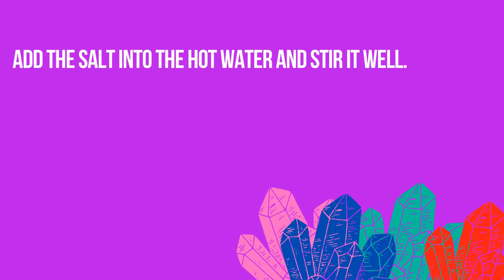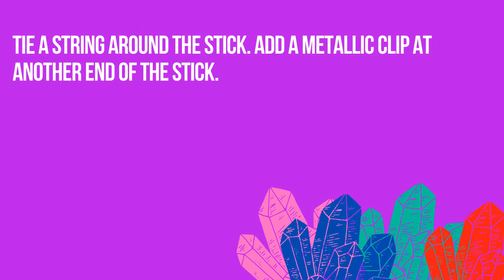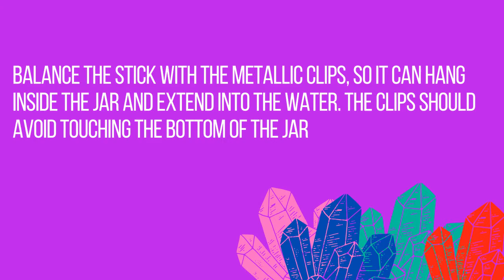How To Make Your Own Salt Crystals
Hello hello everyone! In this video I will show you how to grow your crystals at home. It's easy peasy to do it. Good luck to all young scientists!

SUPPLIES:
- a jar
- hot water (ADULT SUPERVISORY IS MUST)
- table salt
- string
- stick
- food coloring
- metallic clip

Any actions you take upon the information in this video is at your own risk.
Easy Peasy DIY For Kids channel is not liable for any losses or damage caused by your reliance on anything contained in this video.
It is the viewer's full responsibility to ensure that he or she evaluate all risks and take all safety measures before replicating any actions contained in this video. Sound judgement and care must be followed by the viewer all the time.
THINK AHEAD AND HAVE FUN!